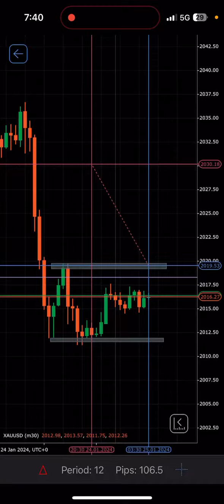XAUUSD ANALYSIS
Credit: @rajabanks

Welcome to "LEARN TO EARN ". In this channel, you can learn " Smart Raja Concepts " also known as Market Fluidity  for free.

Share and discuss trading ideas with fellow traders.
We offer a wealth of resources, including free courses (Market Fluidity and SRC), course PDFs, simulations, Soft4FX Forex simulator, Twitter and IG trades of Raja, our personal trades, setup-wise snapshots, and psychology-related short videos from Raja. Everything you need is available in our pinned messages. Don't miss out!